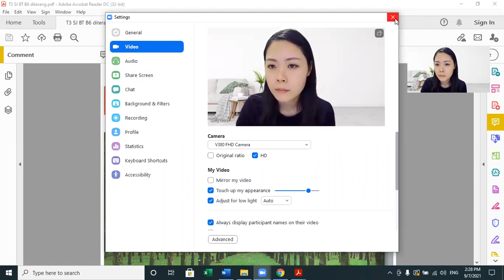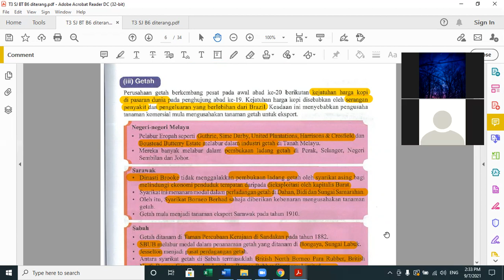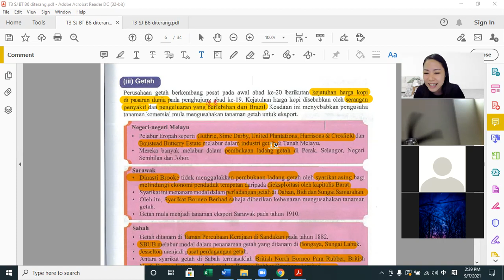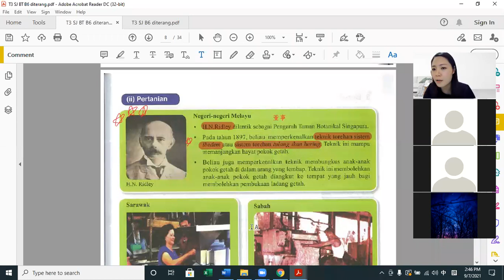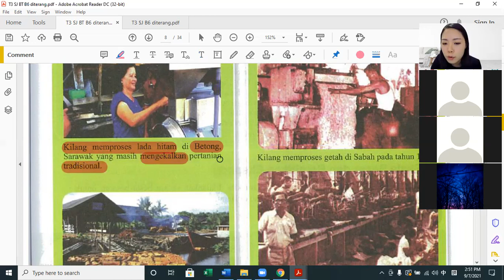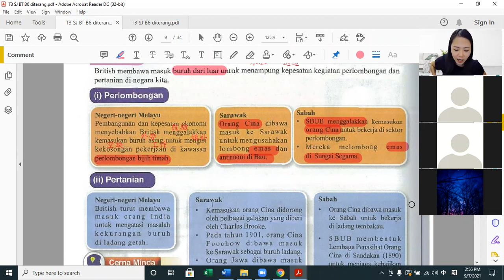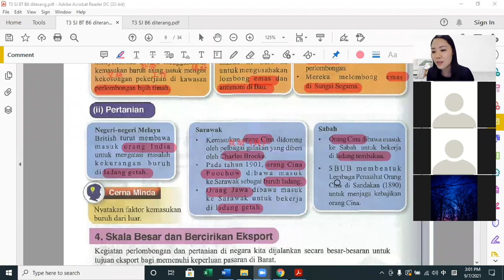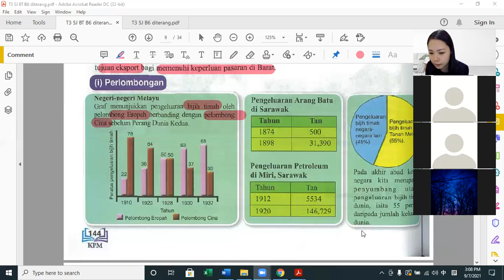T3 SJ 09072021 Sesi 1